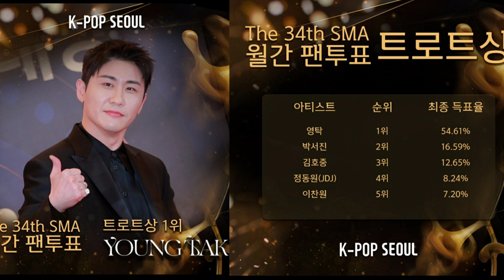[영탁 34회 팬투표 인기상 1위 본상 1위 트로트 1위| SBS 미우새 지승현 찐이야 열창| 영탁 인기 찐찐찐 찐이야]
영탁 34회 팬투표 본상 1위 트로트상 1위